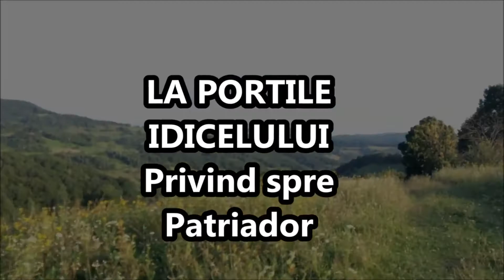Gates of Idicel